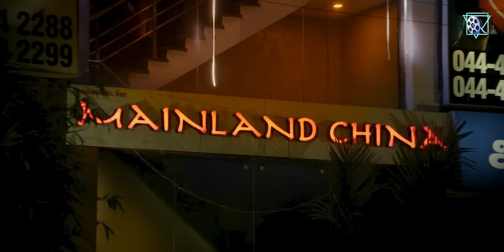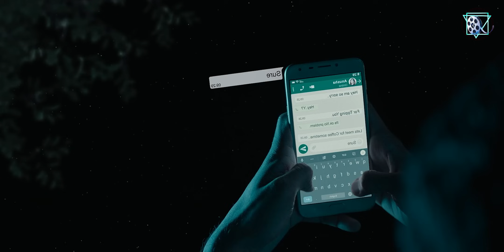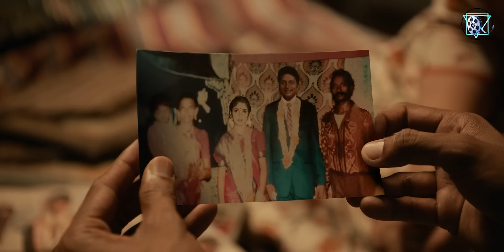ছোট কালের বান্ধবী যেদিন প্রেমিকার জায়গাটা নিয়ে নেয় Thiruchitrambalam Explained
বাংলায় একটা গানের লাইন আছে।  যে  আসল  সোনা ছাড়িয়া যে নেয় নকল সোনা। সে জন সোনা চেনে না। আজকের গল্পটা ঠিক এমন একটা ঘটনার ইঙ্গিত দেয়। আসলে কিছু গল্প থাকে মন থেকে ভালো লাগার মত। যেগুলো  খুবই অল্প সময়ের  মধ্যে শেষ হয়ে গেলেও  মনের  মাঝে একটা আলাদা অনুভূতির তৈরি করে যায়। আজকের গল্পটাও ঠিক তেমনি।
The boy never realized that his childhood girlfriend was the true love of his life. I was talking about Dhanush and Neethia Menen's wonderful romantic movie Thiruchitrabalam releasing in 2022. So let's dive deep into today's story.

এই ভিডিওতে আমরা থিরুচিত্রাম্বলম (2023) মুভিটির সম্পূর্ণ বিশ্লেষণ করেছি। ধানুশ অভিনীত এই তামিল কমেডি-ড্রামা সিনেমাটি প্রেম, পরিবার ও ব্যক্তিগত উন্নতির আবেগময় গল্প তুলে ধরে। আপনি যদি এই হৃদয়স্পর্শী গল্পটির প্রতিটি মোড় এবং সংবেদনশীল মুহূর্ত বুঝতে চান, তবে এই ব্যাখ্যাটি আপনার জন্য।

ভিডিওটিতে বাংলা ও ইংরেজি মিশ্রিত ভাষায় সিনেমার প্রতিটি গুরুত্বপূর্ণ দিক তুলে ধরা হয়েছে, যা আপনাকে সিনেমাটি আরও ভালোভাবে বুঝতে সাহায্য করবে। Thiruchitrambalam সিনেমার রোমান্টিক এবং পারিবারিক জটিলতার চমৎকার মিশ্রণটি দেখতে ভুলবেন না!

Thiruchitrambalam movie explanation
থিরুচিত্রাম্বলম মুভি ব্যাখ্যা
Thiruchitrambalam 2023 movie review
Thiruchitrambalam full movie explained
ধানুশ থিরুচিত্রাম্বলম মুভি
Thiruchitrambalam movie plot
Thiruchitrambalam Dhanush movie explanation
তামিল মুভি ব্যাখ্যা বাংলা
থিরুচিত্রাম্বলম ২০২৩ রিভিউ
Tamil movie explanation in Bengali
ধানুশ মুভি রিভিউ
Thiruchitrambalam emotional drama
থিরুচিত্রাম্বলম গল্পের বিশ্লেষণ
Dhanush Thiruchitrambalam movie
Family drama movie explanation
Thiruchitrambalam movie analysis
তামিল সিনেমার ব্যাখ্যা
Thiruchitrambalam romantic scenes explained
Thiruchitrambalam comedy-drama movie
Dhanush Tamil movie explained in Bengali